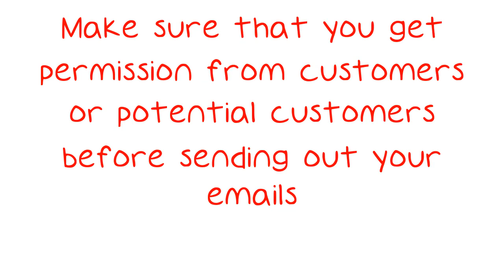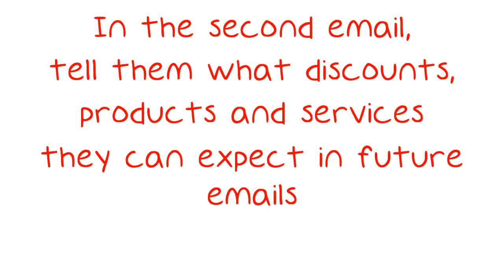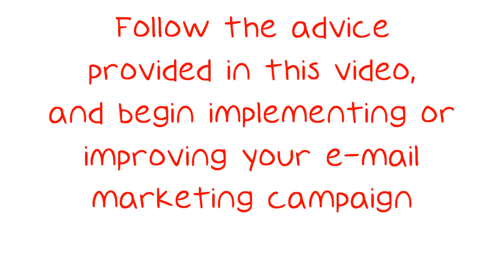Easy Email Marketing Ideas That Are Simple To Use.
Easy Email Marketing Ideas That Are Simple To Use. E-mail marketing is one of the most effective yet underutilized ways to promote a business. In order to maximize the success that your business can achieve, it is important for you to have a solid e-mail marketing strategy. This video provides several useful tips that will help you create or improve your e-mail marketing campaign. Make sure that you get permission from customers or potential customers before sending out your emails.